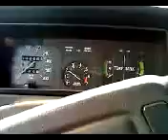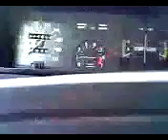volvo 240 field test run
going for a trip on jers redneck race track